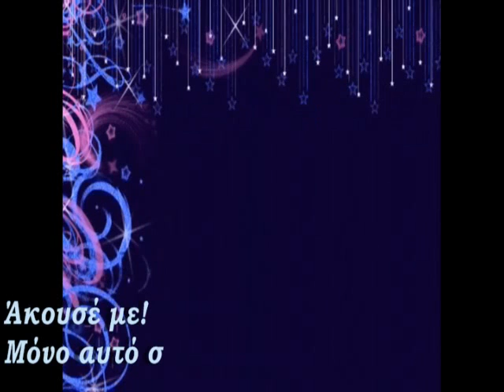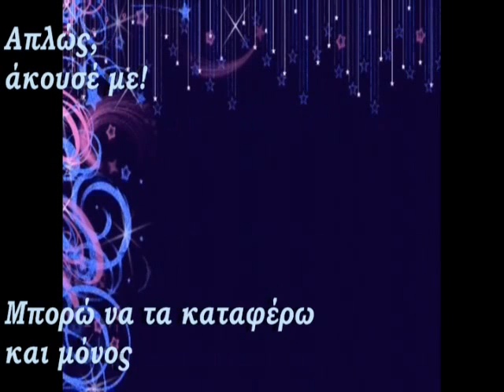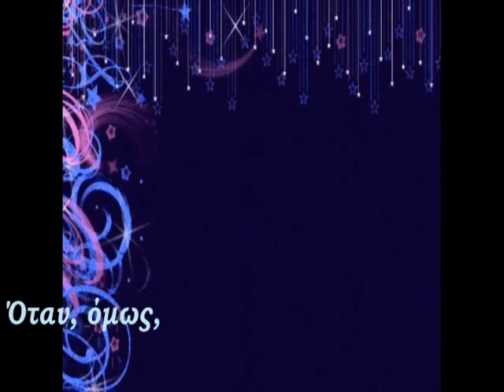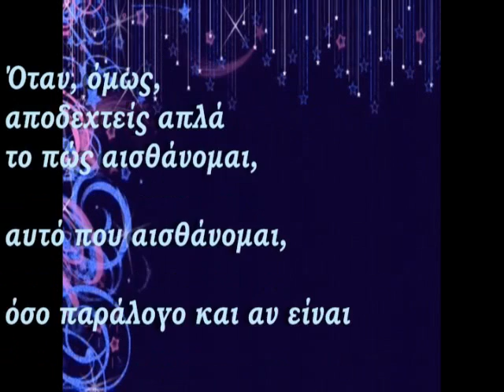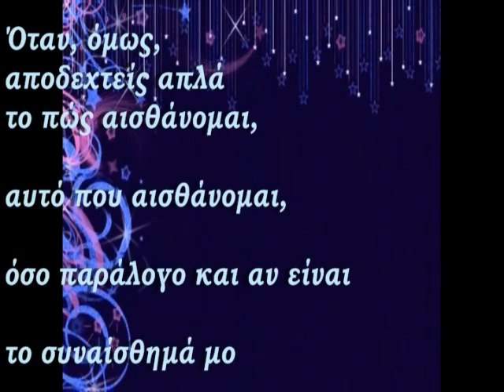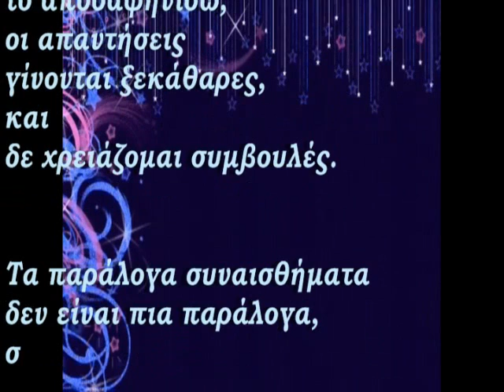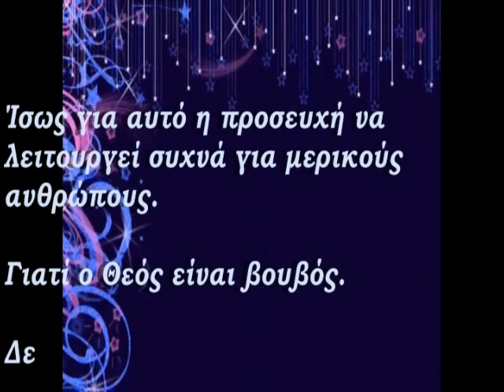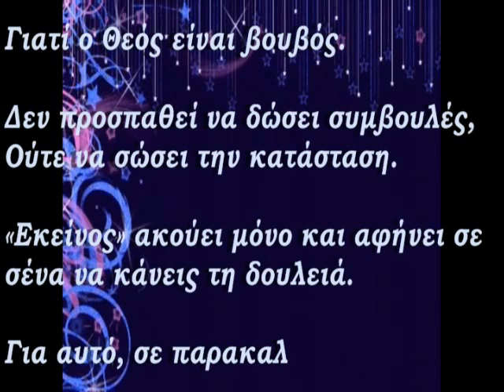Σε παρακαλώ, άκουσέ με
Όταν εγώ σου ζητάω να με ακούσεις,
και συ αρχίζεις να μου δίνεις συμβουλές,
δεν κάνεις αυτό που σου ζήτησα.

και εσύ αρχίζεις να μου λες πως δεν πρέπει να αισθάνομαι έτσι,
ποδοπατείς τα συναισθήματα μου.

και συ νομίζεις πως πρέπει να κάνεις κάτι
για να λύσεις το πρόβλημα μου,
όσο και αν σου φαίνεται παράξενο, με απογοητεύεις.

Άκουσε με! Μόνο αυτό σου ζητάω. Άκουσε με!
Μη μου μιλήσεις, μη κάνεις πράγματα για μένα.
Δεν είναι αυτό που θέλω.
Απλώς, άκουσε με!

Μπορώ να τα καταφέρω και μόνος μου.
Δεν είμαι ανήμπορος.
Ίσως αποθαρρυμένος και διστακτικός.
Αλλά όχι ανήμπορος.

Όταν εσύ κάνεις για μένα κάτι, που μπορώ
και χρειάζομαι να κάνω μόνος μου,
μου εντείνεις το φόβο και την αδυναμία μου.

Όταν, όμως, αποδεχτείς απλά το πώς αισθάνομαι,
αυτό που αισθάνομαι,
όσο παράλογο και αν είναι το συναίσθημά μου,
τότε  ΕΓΩ μπορώ να προχωρήσω.
Να καταλάβω τι κρύβει ο παραλογισμός μου.

Κι όταν πια αυτό το αποσαφηνίσω,
οι απαντήσεις γίνονται ξεκάθαρες.
Και δε χρειάζομαι συμβουλές.
Τα παράλογα συναισθήματα δεν είναι πια παράλογα,
σαν καταλάβουμε τι κρύβουν.

Ίσως για αυτό η προσευχή να λειτουργεί συχνά για μερικούς ανθρώπους.
Γιατί ο Θεός είναι βουβός.
Δεν προσπαθεί να δώσει συμβουλές,
Ούτε να σώσει την κατάσταση.
«Εκείνος» ακούει μόνο και αφήνει σε σένα να κάνεις τη δουλειά.

Για αυτό, σε παρακαλώ, άκουσέ με!
Άκουσέ με!
Και αν θέλεις να μιλήσεις,
Περίμενε λίγο τη σειρά σου.
Και τότε εγώ
θα ακούσω ΕΣΕΝΑ.